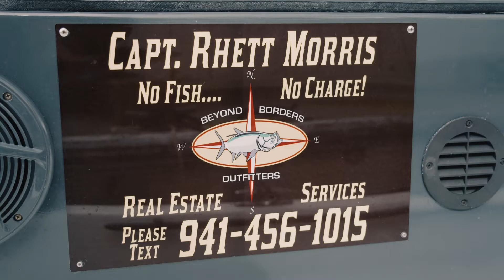Rhett Morris on Why He Wears AFTCO Rescue Clothing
Rhett Morris got pushed into conservation in a way he didnt plan to, but now does not regret. Learn why the AFTCO Rescue line of recycled clothing means more to him than any one would think.